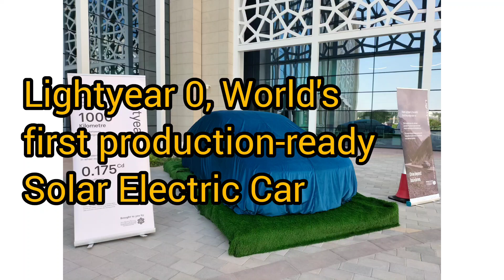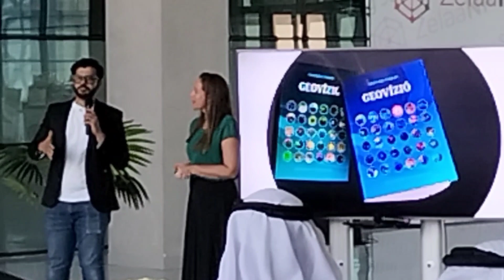Lightyear 0 - World's first production-ready Solar Electric Car in SHARJAH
Lightyear 0, world’s first production-ready solar electric car, at Sharjah Research, Technology and Innovation Park: Lightyear 0, the world's first long-range production-ready solar electric vehicle, has arrived in the UAE at the SRTI Park, Sharjah.
It was unveiled at the Sharjah Research, Technology and Innovation Park (SRTIP) by Hussain Al Mahmoudi, CEO of SRTI Park, as part of a Memorandum of Understanding between SRTIP and  Lightyear, the Dutch high-tech company developing the world’s most aerodynamic production car, with a record-breaking drag coefficient of 0.175 (Cd).
The unveiling of the car at STRIP follows the signing of a Memorandum of Understanding (MoU) between the two sides to boost Lightyear’s growing international presence outside of the Netherlands, and reflects the rising international importance of Sharjah in enabling development of sustainable mobility solutions through the SRTI Park.